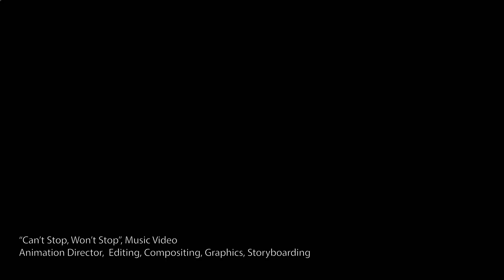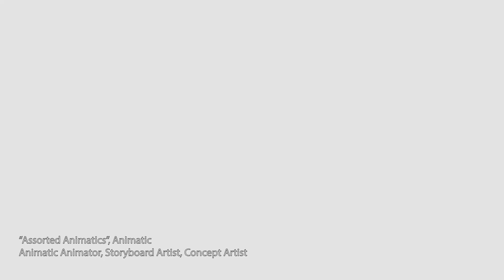Ethan Jones Professional Showreel 2020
An up to date range/collection of my best and most favourite work. Including Animation, Graphic Design and Pre-Production Work.